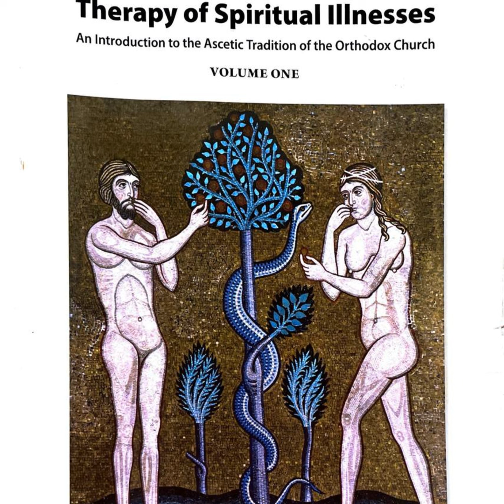THERAPY OF SPIRITUAL ILLNESSES: An Introduction to the Ascetic Tradition by the Orthodox Church b...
Part 1: Anthropological Premises - Original Health and the Origin of Illnesses